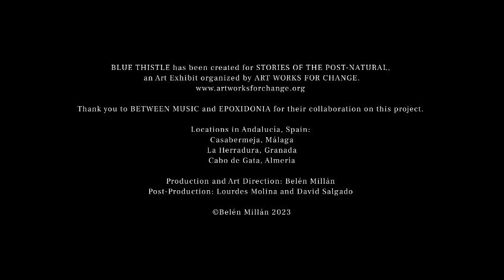Blue Thistle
This video by artist Belén Millán is a visual allegory about the transformation of species and ecosystems due to plastic pollution. The video contains segments filmed in Casabermeja (Málaga), Cabo de Gata (Almería), and La Herradura (Granada) in Spain.